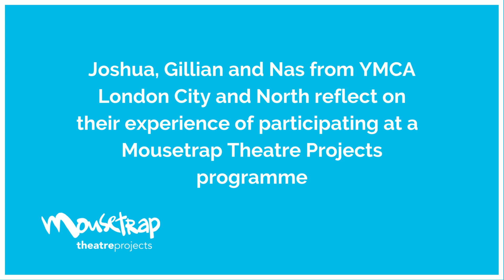YMCA x MTP Podcast - Final reflections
In this podcast, Joshua, Gillian and Nas, project participants of YMCA London City and North, reflect on their experience of being a part of a  Mousetrap Theatre Projects programme!